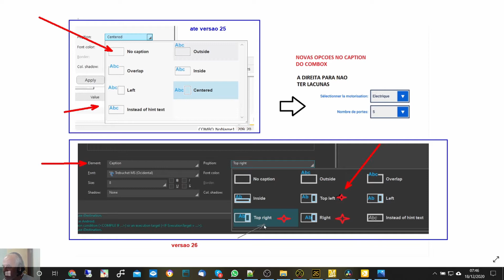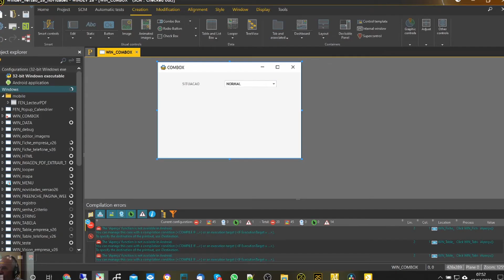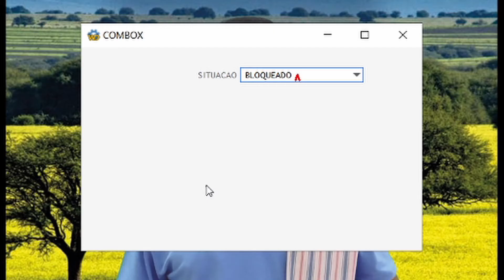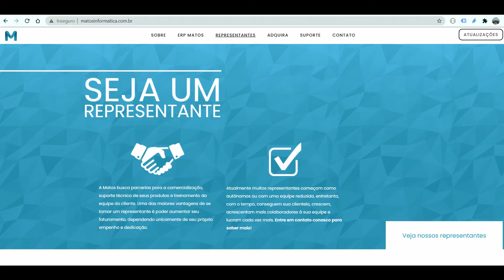DICAS 3217 WINDEV WEBDEV MOBILE 26 e 25 NOVIDADES 21 Combox Caption Alinhar Direita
Esse Video Ao Vivo vai estrear as 06:00 do dia 19/12/2020

ASSUNTOS

Campo de entrada: legenda alinhada à direita
Enquadrar um rótulo de controle de edição à direita oferece novas possibilidades de personalização.
Na versão 26, é possível enquadrar uma etiqueta de entrada à direita contra a zona de entrada.
Esta apresentação é particularmente adequada para interfaces de usuário multilíngues, cujo comprimento do rótulo dependerá do idioma: evita "buracos" entre o rótulo e a área de entrada.
Essa possibilidade está disponível para controles de caixa de combinação.